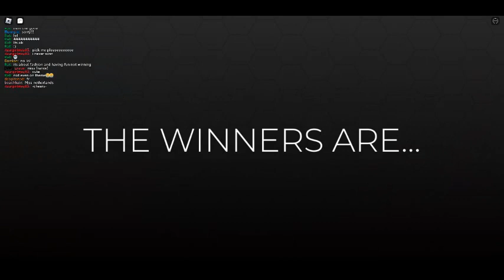robloxapp 20240308 1948427